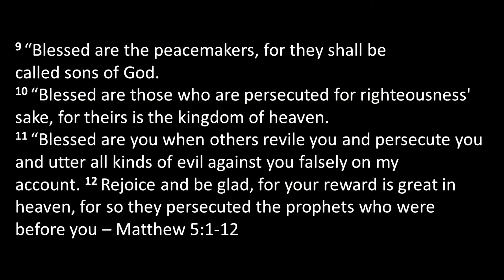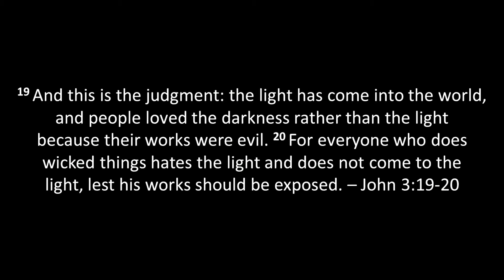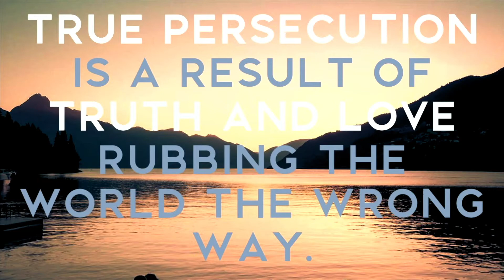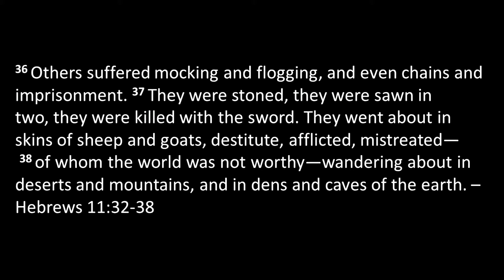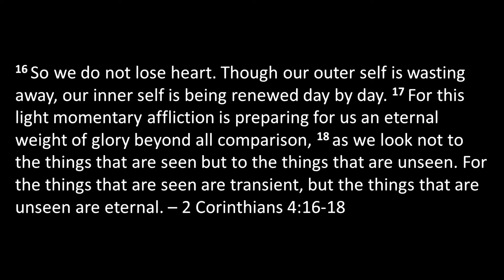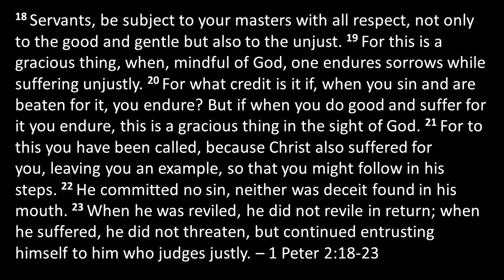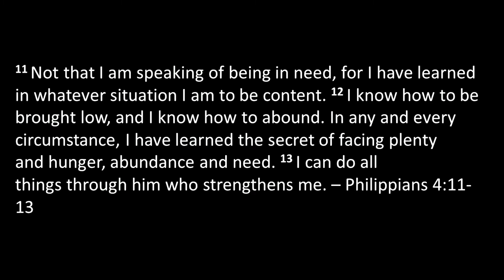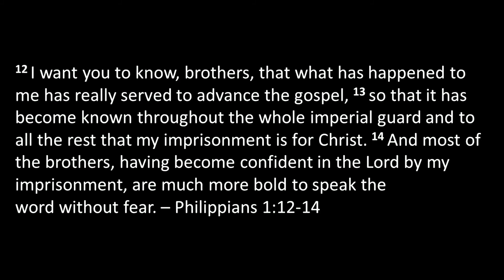Blessed are Those Who are Persecuted for Righteousness Sake